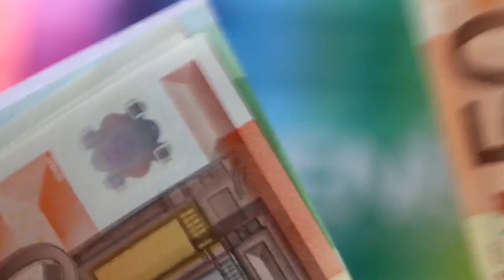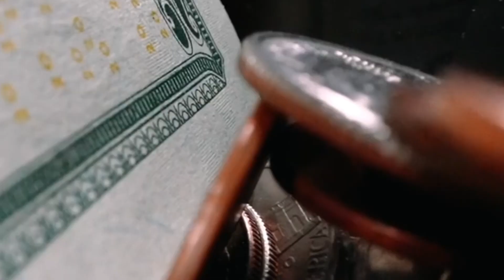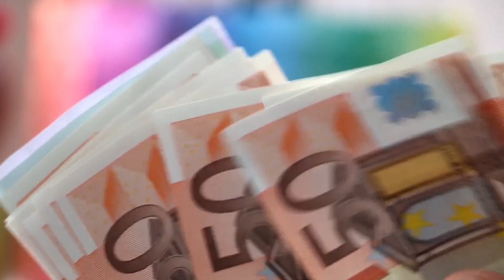हाथ में नहीं रुकता है पैसा तो यह उपाय करें | पैसा आता है रुकता नहीं तो क्या करें 🔥🔥🔥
हाथ में नहीं रुकता है पैसा तो यह उपाय करें

धन आता तो हैं लेकिन बचता नहीं हैं जानें कारण और निवारण
dhan bachane ke upay
dhan hani ke karan
jeevan chakra nityam
jeevan chakra
नहीं रुकेगी लक्ष्मी जब तक घर में होते रहेंगें ये 5 काम
लक्ष्मी प्राप्ति के धन लाभ अचूक उपाय
धन लाभ
जानिए क्यों नहीं रुक रही घर में लक्ष्मी
लक्ष्मी प्राप्ति के उपाय ना करे ये 5 काम और हो जाये धनवान
धन प्राप्ति के उपाय धन प्राप्ति के 5 महाउपाय
घर में बरकत के उपाय
किस्मत चमकाने के 5 सरल उपाय
हस्तरेखा से जानिए कि क्यों आपके पास पैसा नहीं रुकता है और क्या करें
उपाय कि धन रुकने लगे आपके पास
paisa nahi rukta upay
paisa tikta nahi upay
paisa kamane ka upay paisa aane ke upay
paisa rokne ke upay
paisa tikat nahi upay
paisa kamane ke upay bataye
paisa barkat ke upay paisa jodne ke upay
पैसा रुकता नहीं उपाय
पैसा टिकता नहीं उपाय
पैसा रोकने का उपाय
पैसा बचाने का उपाय
पैसा टिकता नहीं तो ये उपाय करे,
स्थिर लक्ष्मी, समृद्धि का ज्योतिषीय उपाय
आता है पर टिकता नहीं !
शुक्रवार को करें ये उपाय धन संचय होने लगेगा
घर में पैसा नहीं टिकता तो रविवार के दिन जरूर करें ये उपाय,टिकने लगेगा पैसा !!!
चुपचाप घर में यहाँ छुपा दे एक लौंग फिर देखे चमत्कार बरसेगी लक्ष्मी जी की कृपा
chamatkari totke जाने लौंग का यह टोटका क्यों और कैसे करे
laung ke totke
लौंग के टोटके लौंग का उपयोग लौंग के टोने – टोटके
चुपचाप घर में यहाँ छुपा दे एक लौंग फिर देखे चमत्कार
wealth dhan labh ke upay
money tips wealth tips upay totke
mantra astrology horoscope jyotish
success tips money matters jyotish shastra prosperity happiness spiritual
उपाय धन लाभ ज्योतिष के ये टोटके ज्योतिष लक्ष्मी जी लक्ष्मी जी की कृपा नहीं रहेगी धन की कमी tricks feng shui
सुबह करें ये 3 काम कभी नहीं होगी पैसे की कमी
धन प्राप्ति का आसान उपाय
लक्ष्मी प्राप्ति हेतु लक्ष्मी लक्ष्मी प्राप्ति हेतु उपाय
धन की प्राप्ति कैसे हो धन की प्राप्ति धन लक्ष्मी बुधवार बुधवार स्पेशल धन धन की कमी
गणेश गणेश लक्ष्मी गणेश पूजन गणेश विधि विधि पूजन

Keep Watching
EXTRA KNOWLEDGE POINT